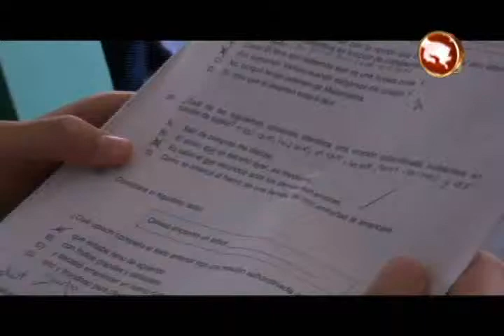Inicia proceso de matrícula para “Bachillerato a tu Medida”